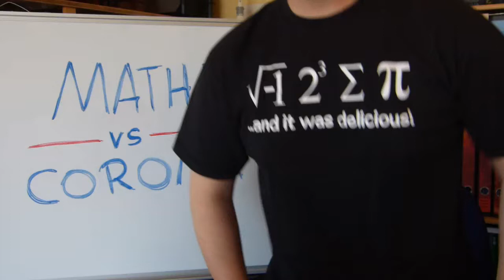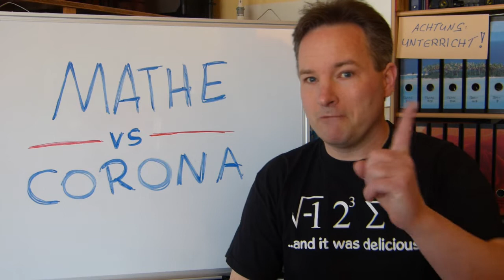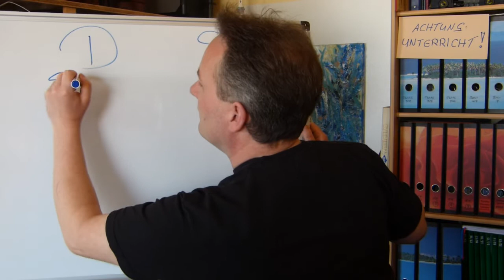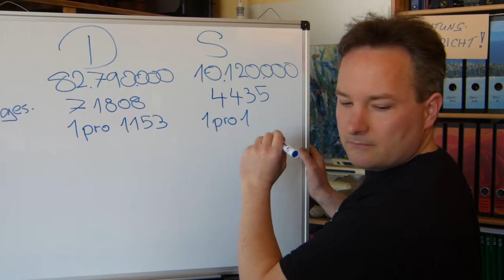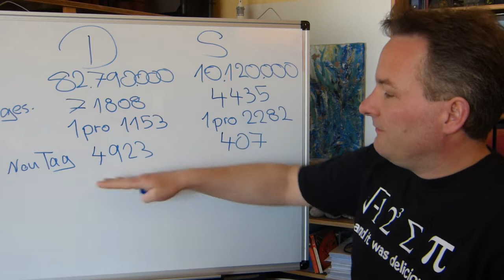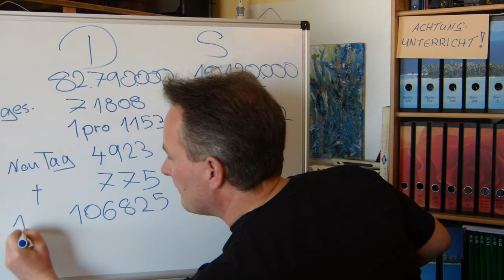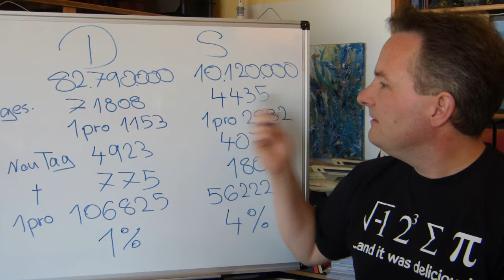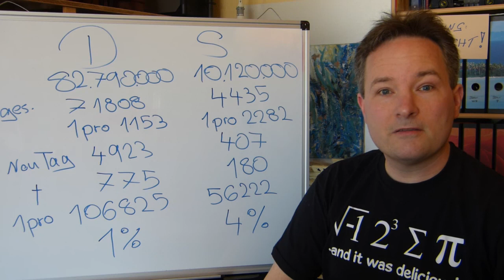Lehrer Zuhause... und Mathe vs Corona am 1. April (Ne, kein Scherz!)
Wozu braucht man das denn?! Diese Frage stellt sich so mancher, wenn es um Mathe geht. Aber man muss doch zugeben... man kann es wirklich brauchen! Denn während sich die Welt abschottet, gibt es in Schweden vergleichsweise wenig Verbote. Ob das gut geht? Mathe klärt auf!
[Anmerkung... ich habe auf ganze Zahlen gerundet.]